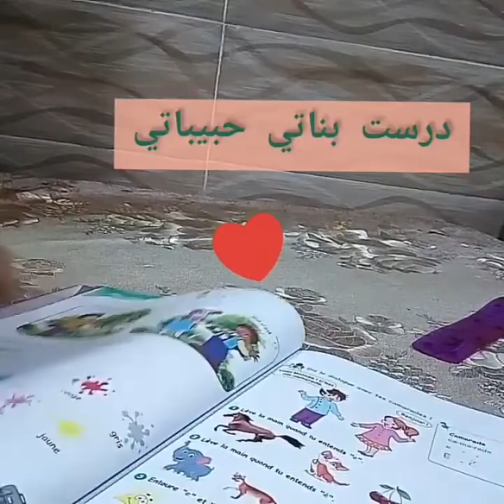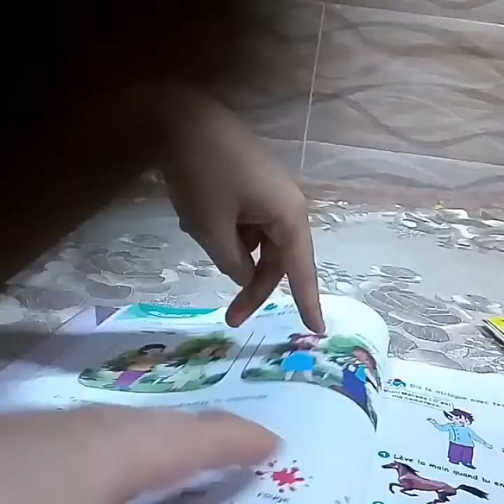بعد العودة من العمل. حضرت لبراج في الة البانيني. 😁😁😁وعشاء خفيف.